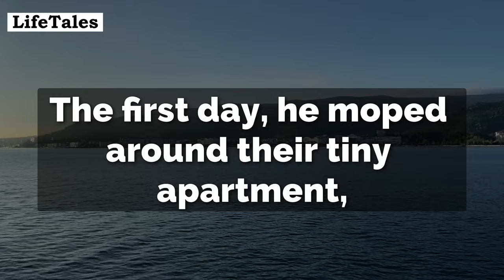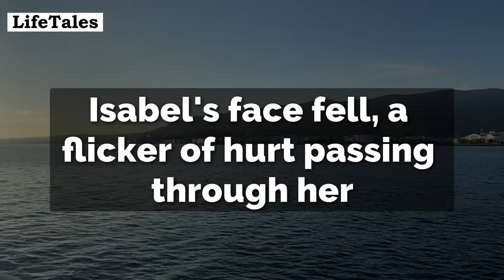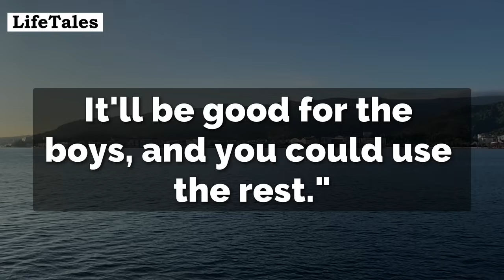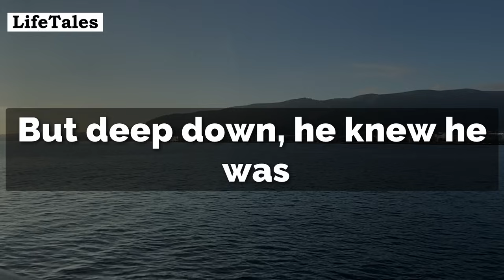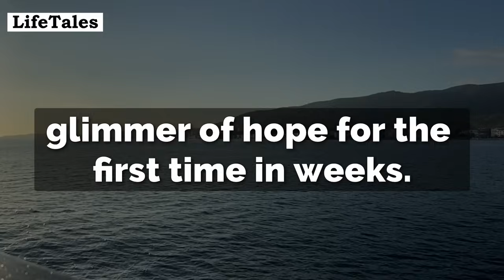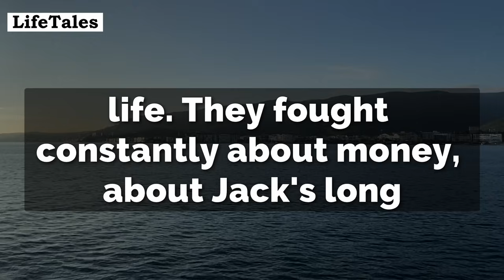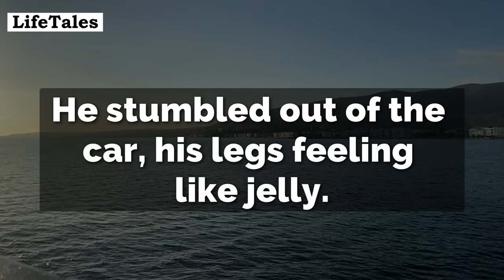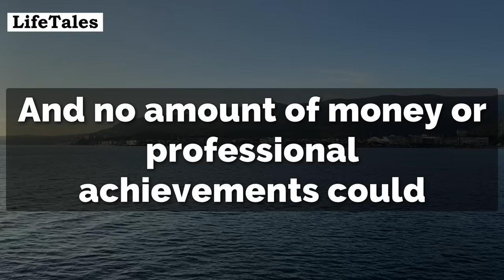To Get Rid Of Wife, Drove Her & Their Newborn Twins From The Hospital To The Sticks And Left Them...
Welcome, dear friends, to a tale of love, betrayal, and the unexpected twists of fate. Enjoy the story!